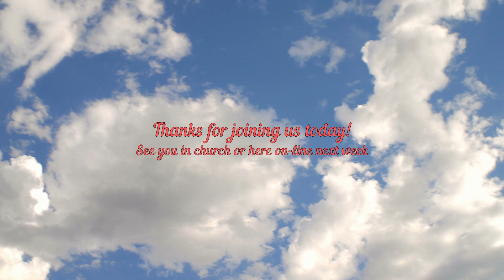August 14 2022